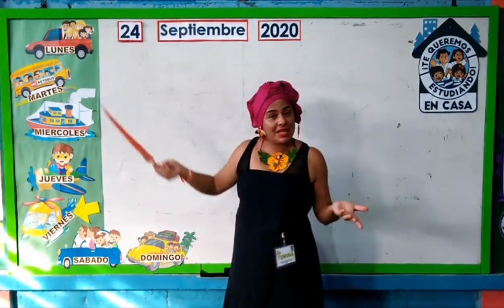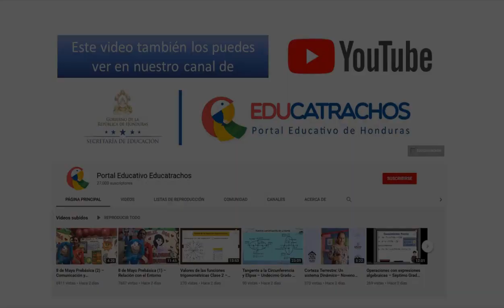25 de septiembre Prebásica (1) – Actividades Iniciales